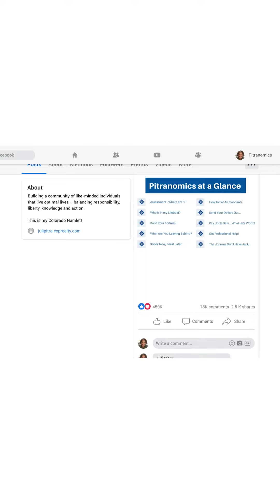Pitranomics: Defining and Strategizing for Your End of Life Goals EOLs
𝗛𝗲𝗿𝗲 𝗜 𝘀𝗽𝗲𝗮𝗸 𝗮𝗯𝗼𝘂𝘁 𝗪𝗲𝗮𝗹𝘁𝗵 𝗮𝗻𝗱 𝗥𝗲𝗮𝗹 𝗘𝘀𝘁𝗮𝘁𝗲 – 𝗮𝗹𝗹 𝘁𝗵𝗿𝗼𝘂𝗴𝗵 𝗺𝘆 𝘁𝗲𝗻-𝗽𝗮𝗿𝘁 𝘀𝘁𝗿𝗮𝘁𝗲𝗴𝘆 𝘁𝗼 𝗚𝗿𝗼𝘄, 𝗣𝗿𝗼𝘁𝗲𝗰𝘁 𝗮𝗻𝗱 𝗧𝗿𝗮𝗻𝘀𝗳𝗲𝗿 𝗪𝗲𝗮𝗹𝘁𝗵 𝘁𝗵𝗮𝘁 𝗜 𝗰𝗮𝗹𝗹 𝗣𝗶𝘁𝗿𝗮𝗻𝗼𝗺𝗶𝗰𝘀.

In this video, I share some valuable insights on achieving long-term goals and the importance of having a clear plan to accomplish them. Breaking down your big life-spanning goals into manageable milestones and bites can ensure you to stay on the right track. We matched our long-term goals with specific parameters for success, emphasizing the importance of teaching respect for others' property as part of becoming productive, independent members of society. Join me as we highlight the steps we took from early childhood through elementary school to instill respect for authority and collaboration with teachers.

If you're interested in goal-setting, achieving long-term success, and raising responsible individuals, this video is a must-watch.